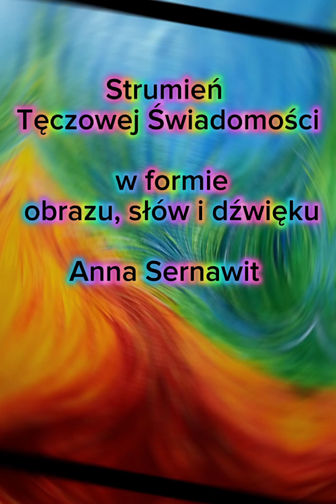POTĘGA ŻYWIOŁÓW - Strumień Tęczowej Świadomości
POTĘGA ŻYWIOŁÓW 🌍🌊🔥🌪

A ja dalej rozmawiam sobie ze Strumieniem Tęczowej Świadomości 😊 Podoba mi się ta codzienna praktyka, mimo że tworzenie tych krótkich filmików zajmuje mi dużo czasu.

Dzisiaj przemówiły Żywioły, mówiąc o tym, w jaki sposób możemy korzystać z ich mocy i zaprosić je bliżej siebie.

MOJE DARY DLA CIEBIE:

🍀 Obrazy Duszy
💎 Przekazy Światła i Dźwięku
🌹 Sesje indywidualne
🌼 Pieśni Duszy
🍁 Sesje pracy z dźwiękiem
🐋 Podróże z Wielorybami

A jeśli to, co robię stanowi dla Ciebie wartość i poprawia jakość Twojego życia, możesz zaprosić mnie na wirtualną kawę ☕️